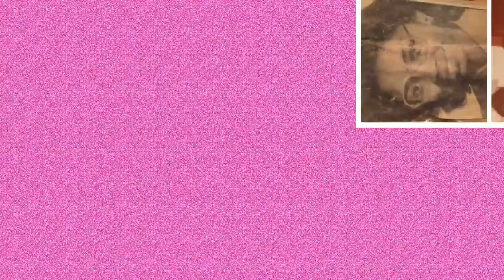How to Fight Fat & Stay in the Same Clothes Year After Year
As we age, we have two choices regarding periodic weight fluctuations: either fight the fat by working out and eating right OR throw in the towel, and buy bigger size clothes.  Well, although I am 51, I choose to fight the fat and keep wearing the old clothes that I love so much.  In this video, I am telling you how I am currently doing just that as I prepare for vacation.  It is such a process to eat and act like you have some sense, but it can be done, and I am doing my best now that I finally got the snacking under control.  So with all of that said, what do you choose???  Tune in for tips and ideas on how you too can stay in the same clothes year after year.